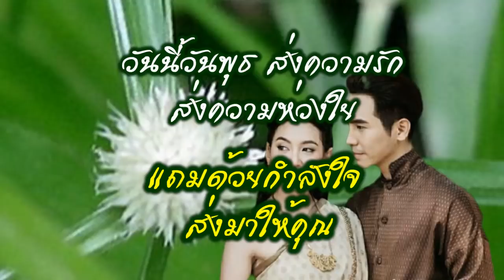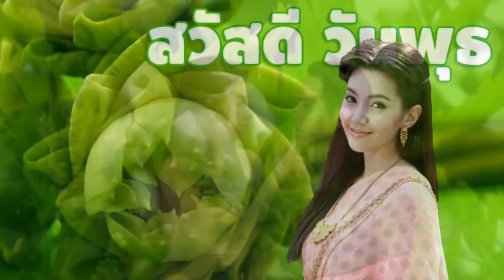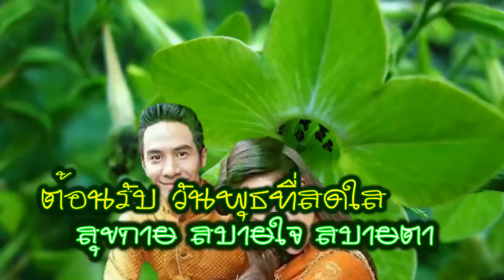สวัสดีวันพุธ "อสงไขย"